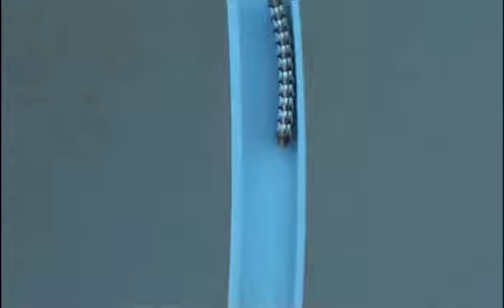робот змея-амфибия ACM-R5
Это фантастический робот, и сейчас он захватывает все газетные заголовки. Перед вами первая в мире механическая змея-амфибия - чудо робототехники, продукт 30-ти лет технологической эволюции. Тело змеи яркий пример уникального способа передвижения.

Это робот изготовлен японской лабораторией Hirose Fukushima Robotics Lab. Робот состоит из 9 сегментов. Каждый сегмент оснащён специальными лопатками с колесами, которые помогают передвигаться как по суше, так и по воде. Вес робота (9 сегментов) — 7,5 кг, длина 1750 мм диаметр 80 мм. Он умеет не только ползать, но и плавать. Робот ACM-R5 имеет не военное назначение, но принцип его движения уникален. В будущем такие роботы смогут решать широкий спектр задач.

Каждый из сегментов робота-змеи автономен, имеет свой элемент питания, электродвигатель и процессор. Электродвигатель выдает 9 Нм момента и позволяет сегментам изгибаться со скоростью 70 градусов в секунду.